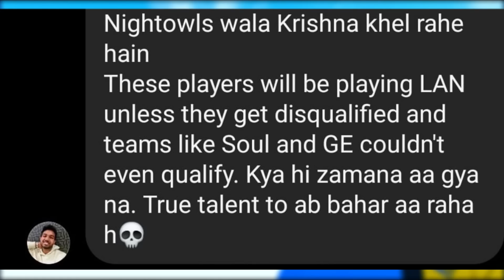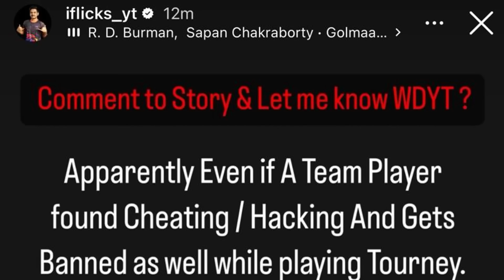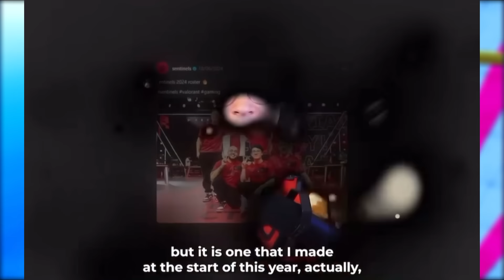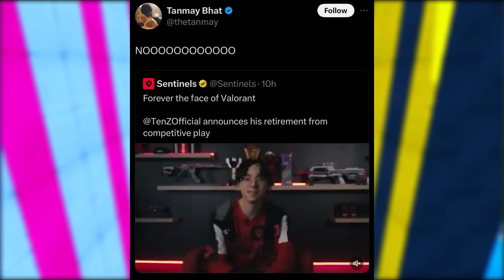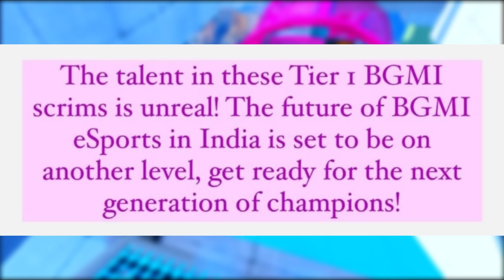Player Kick for H@CKING in BMPS Exposed?..😱 Pubg COMEBACK in India?😳 Godlike,Soul,Lolzzz,Goblin,TUTU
00:00 - SHOCKING News for Everyone, Old Player having Cheating Allegation is playing secretly from another team? Exposed?
01:03 - All ANGRY Reaction on Teams and Player doing CHeating & H@cks in final games
01:30 - BLIND Team Player CHeating allegation reply by himself and Team manager
02:02 - Semi-Finals Team Name confirmed and announced by BGMI officials, Any team Eliminated or Ban?
02:34 - TCrow Parth Kicked from BGMI Team after having CHEATING Allegations
03:00 - LoLzZz Gaming Big Statement on Competitive Player vs Classic Player assome people commented in past
04:17 - PubG Mobile Comeback in India after 3 Years or not?
05:05 - Txspark Sarang Revealed this Reality after Finals games
05:38 - Retirement of Legend Player of this game made everyone Emotional, Scout reply
06:22 - Goblin reply after his team got eliminated, Akshat also reply
06:50 -Team RGE Trolled S8UL Sid after his 1 month old message
07:09 - Ghatak Bhai reply on New Champions pLayers of BGMI
07:49 - SOUL Regaltos not part of Team 8Bit after this, Reply by current Team Captain Juicy
08:31 - Godlike Admino Gaming Reply on NEW BGMI Players
09:06 - Orangutan Players thanks after qualifying for Semi Finals
09:57 - TxSpark Joker reply on Soul Ninja performance